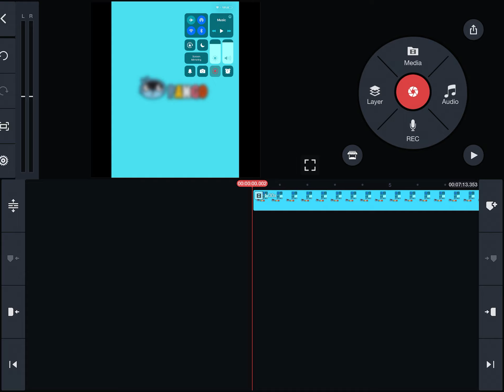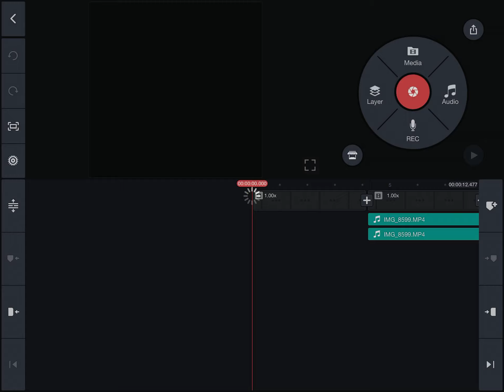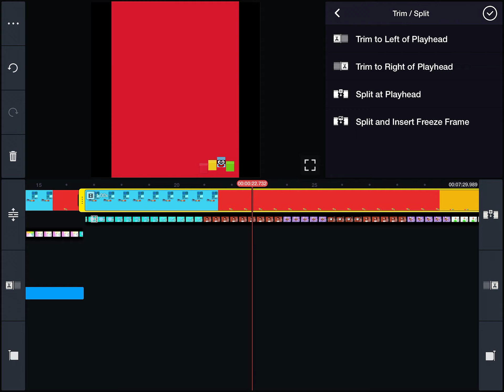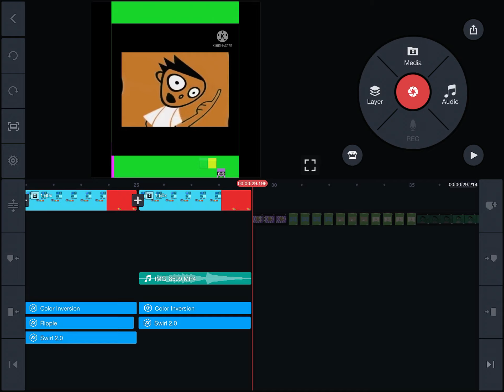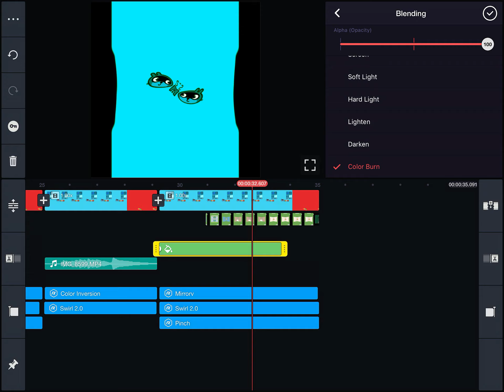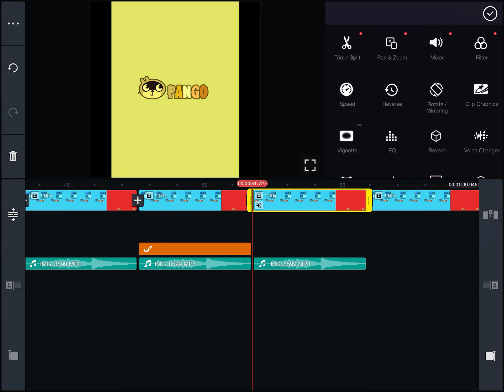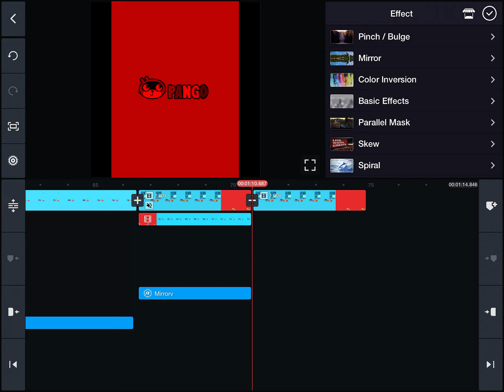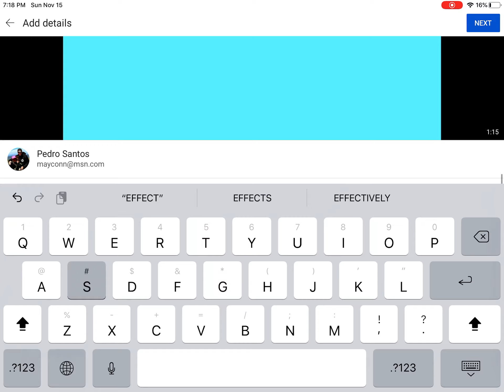How to make pango effects (sponsored by perspectives flims logo effects)